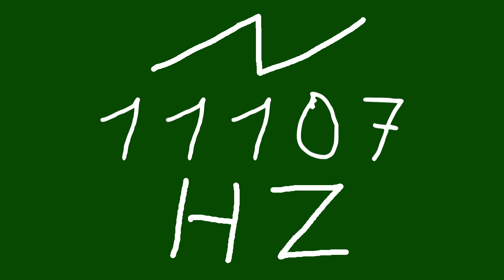11107 hz saw